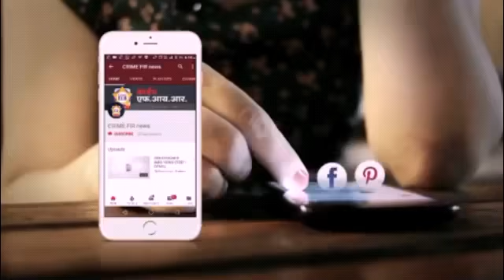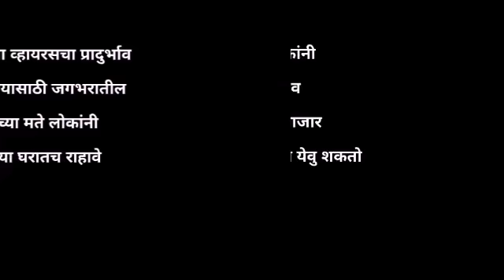मुम्बई : प्रधानमंत्री मन कि बात नंतर मुख्यमंत्री उद्धव बाळासाहेब ठाकरे जनतेशी संबोधित करतांना..